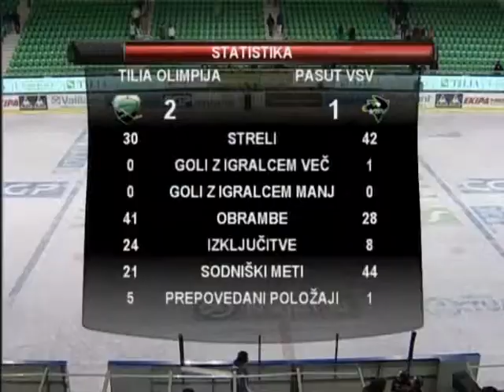HDD TILIA Olimpija vs EC Pasut VSV (14.10.2008) - 2:1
HDD TILIA Olimpija vs EC Pasut VSV
2:1 (0:0,1:0,1:1)

OLL 1:0 BANHAM F. (YAREMA B. - MITCHELL K.)
OLL 2:0 YAREMA B.
VSV 2:1 ELICK M. (FERLAND J. - SANDROCK R.)

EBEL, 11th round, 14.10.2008